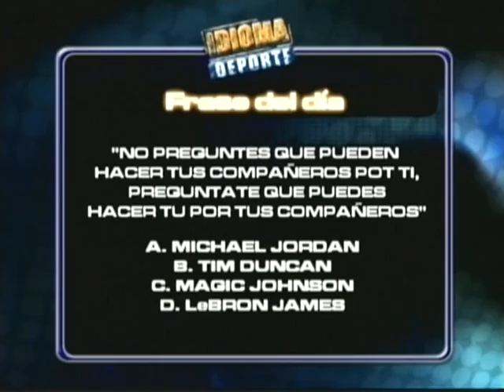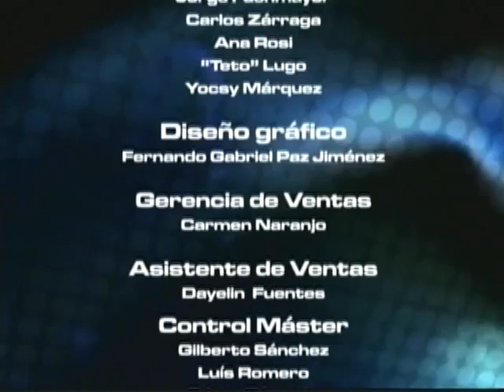IDIOMA DEPORTE 11-05-12 - NEGRO 03